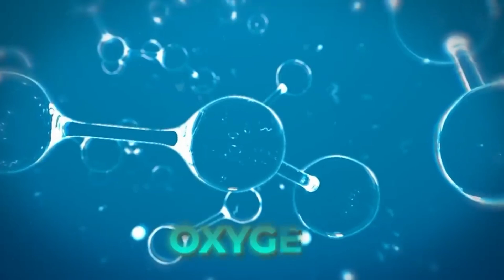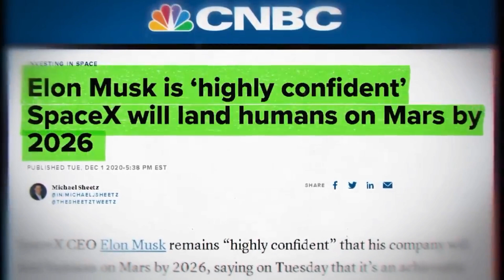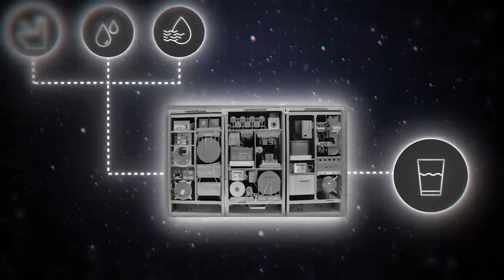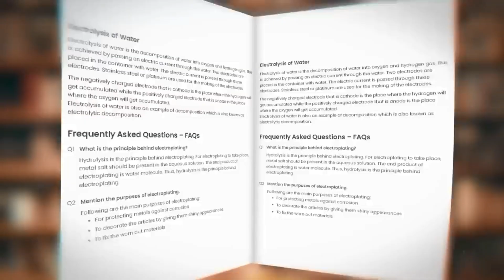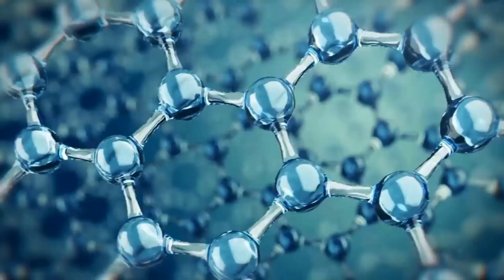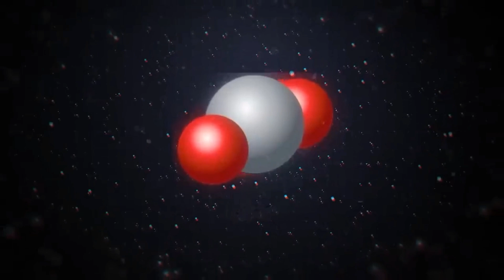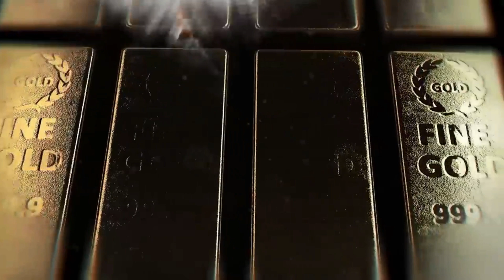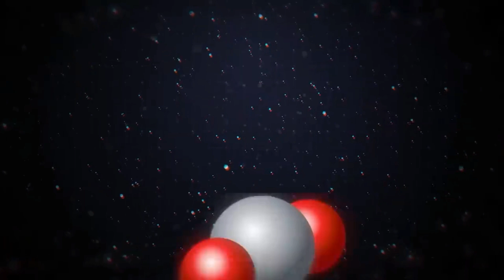How Humans Will Get Oxygen on Mars | TIT TV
How Humans Will Get Oxygen on Mars.

In this groundbreaking video, join us on an extraordinary journey into the future of space exploration as we unravel the mysteries of how humans will sustainably obtain oxygen on Mars. Discover cutting-edge technologies and innovative solutions designed to ensure the survival of astronauts in the harsh Martian environment. From advanced life support systems to ingenious methods of oxygen extraction, we delve deep into the science behind our quest to make the Red Planet habitable for humanity. Don't miss this captivating exploration of the next frontier in space exploration!